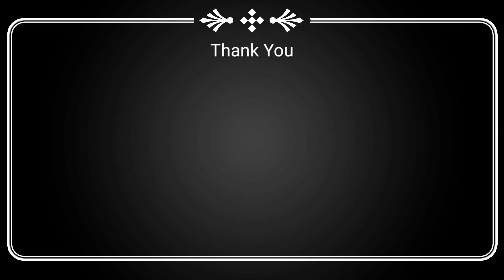దోస,అన్నం కి సెట్ అయ్యే కమ్మటి కొబ్బరి పచ్చడి | Coconut Chutney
In this Video i have shown how to Prepare